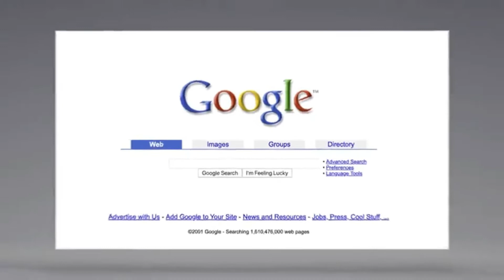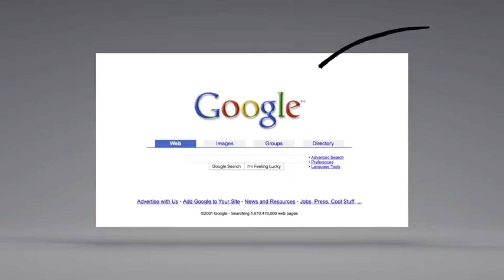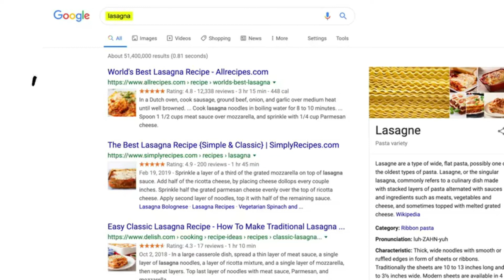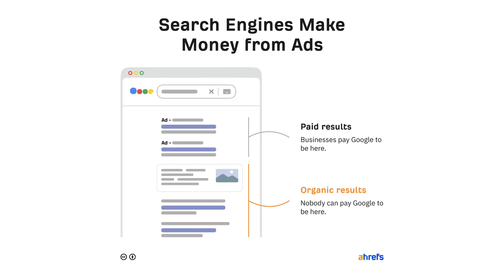How Google Search Works | IN Hindi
Hello and welcome friends, today in this video I have explained you how does the google search engine works. The google search engine is the worlds largest search engine which aquires 92% of the total world's search engine market. I have how told you how google shows you the result.